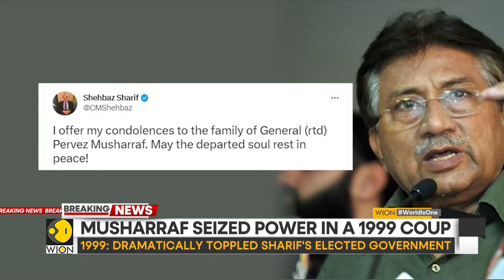Pak PM Shehbaz Sharif expresses condolence on Pervez Musharraf's death | World News | English News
General (retired) Pervez Musharraf, the former President of Pakistan, passed away at a hospital in Dubai on Sunday (February 5) morning at the age of 79 following a prolonged illness. Speaking to the news agency Reuters, Shazia Siraj, spokesperson for Pakistan's consulate in Dubai and embassy in Abu Dhabi, said "I can confirm that he passed away this morning." Pakistan's military expressed condolences on his death.